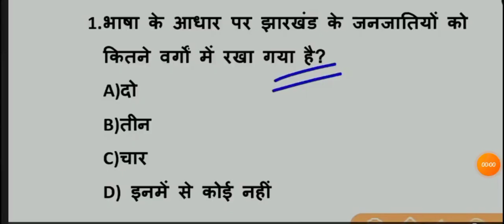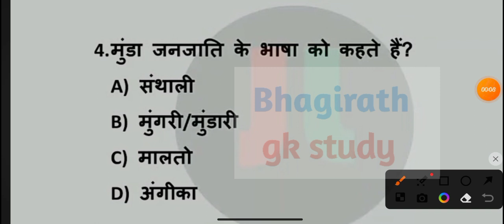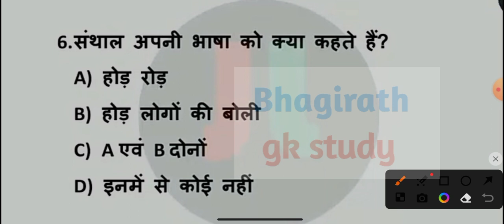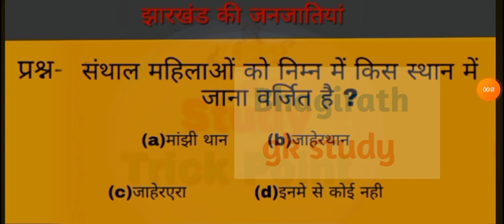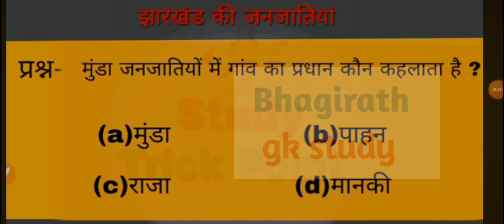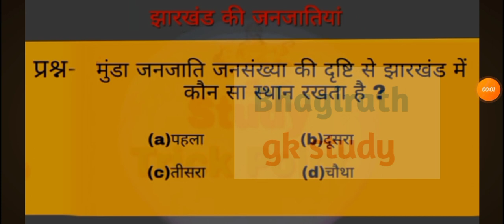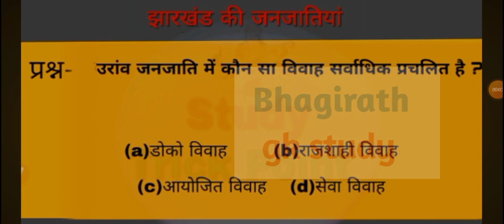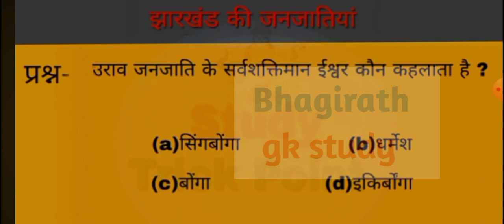झारखंड की भाषा और बोलियों | Language Of Jharkhand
झारखंड की भाषा और बोलियों | Language Of Jharkhand | झारखंड

          अगर आप एक आच्छी तेयारी करना चाहते हैं तो
हमारे youtube chainal को SUBSCRIBEकरें और लगातार विडयो देखें |
में आपलोगों को jharkhand के  letest job की तेयारी की  जनकारी के लिए हमसे जुड़े रहे साथ ही किसी तरह के help और सुझाओ के लिए video के नीचे comment box पर हमें comment करे | हम  आपकी exam की तेयारी में निष्टा पूर्वक आपकी Help करेंगे |
jati
कुर्मी
हो
मुंडा
पांचारग्निय
कुड़ुख
हरिजन
स्वंसी
पाड़

jharkhand ke lok nritya

jharkhand ke pramukh lok nritya jharkhand ke lok nritya kya hai

झारखंड का लोक नृत्य झारखंड लोक नृत्य हिंदी में

jharkhand ke loknritya folk dance of jharkhand

jharkhand gk

jharkhand ke lok nritya mcq jharkhand ke lok nritya trick

jharkhand ke pramukh lok nritya

jharkhand me lok nritya

jharkhand ki lok nritya

नौकरी देने वाला

jharkhand ke jalprapat trick se dasam jalprapat

hundru jalprapat gotamdhara jalprpat

gotamgagh jalprapat jonha jalprapat

mirchaiya jalprapat usari jalprapat

rajrappa jalprapat bhatinda jalprapat

मोतीझरा जलप्रपात सीता जलप्रपात

लोध जलप्रपत

nagfeni jalprapat sugakata jalprapat

kelaghagh jalprpat

kanti jalprprpat

bhudhagahgh jalprpat

tiru jalparapat

सोनुवा जलप्रपात

premaghagh jalprpat lawapani jalprapat

hundru jalprapat serka jalprapat

goa jalprapat

sumer jalprapat

baludah jalprapat jharkhand ke sare jalprapat mcq

झारखंड जलप्रपत एमसीक्यू जेएसएससी सीजीएल का फॉर्म

jssc cgl ka exam kab hoga jssc cgl new update

जेएसएससी सीजीएल 2023 पाठ्यक्रम

झारखंड के सारे पहाड़

झारखण्ड के सारे पहाड़ ट्रिक से

झारखण्ड के सारे पहाड़ से सम्बंधित MCQ

JHARKHAND KE SARE PHAD

jharkhand ke sare phaad trick se jharkhand ke phaad se mcq

झारखंड

लोध जलप्रपत

kelaghagh jalprpat

kanti jalprprpat

bhudhagahgh jalprpat

tiru jalparapat

सोनुवा जलप्रपात

goa jalprapat

sumer jalprapat

झारखंड जीके एमसीक्यू

जेएसएससी सीजीएल के लिए झारखंड जीके एमसीक्यू

jharkhand gk master video प्रागैतिहासिक काल में झारखण्ड

झारखण्ड से प्राप्त पुरातात्विक अवशेष को ट्रिक से याद करें !

झारखण्ड में प्रागैतिहासिक काल mcq

jharkhand se prapt puratatwik awsesh trick se jharkahnd ka pragetihasik kal

झारखण्ड के गर्म जलकुंड trice se

jharkhand hots springs jharkhand hot spring with mcq

jharkhand ke gsrm jalkund harkhand ke gsrm jalkund mcq ke sath

jharkhand ke sare garm jal kund trick se

jharkhand gk trick se yaad kare kharkhand ke garm jal kund sare mcq

queastion ke sath jharkhand gk master video

jharkhand gk

jharkhand gk ko trick se padhe jharkhand rajy wewastha jharkhand gk mcq jssc mcq

jharkhand gk perivious

jharkhand gk previous year question jharkhand previous year question paper

jharkhand jssc cgl jharkhand jssc LDC

jharkhand jssc cgl news

jpsc

jssc gk

jssc gk trick

jharkhand jssc news update

jharkhand job jharkahnd gk in hindi

jharkhand gk 2023 jharkhand gk quesation

jharkhand gk quiz jharkhand gk video

trick se yad kare pura jharkhand ke garm

jalkund ko

jharkhandhotssprings jharkhand gk in hindi

jharkhand gk important mcq for jssc cgl

jharkhand ke mahtwpurn mcq jharkhand ke garm jalkund ke mahtupurn mcq

jssc cgl

jpsc

jharkhand polish

• • झारखण्ड में 1857 का वि.

झारखण्ड 1857 विद्रोह भाग 1

झारखण्ड 1857 विद्रोह भाग 2

झारखण्ड polity part 6

►⚫ Jharkhand Polity Part ...

झारखण्ड POLITY 5

►⚫ Jharkhand Polity Part ...

jharkhand polity part 4 ►⚫ Jharkhand Polity Part ...

jharkhand polity part I

▸. Jharkhand polity part ...

jharkhand polity part 3

D-Video

jharkahnd Polity Part 2 | हिंदी में

jharkahnd Polity Part...

झारखंड एक झाड़ियों का परदेश हैं यह राज्य जलप्रपत से भरा हुआ हैं
ये वीडियो का सवाल सभी झारखंडी सरकारी नोकरी से संबन्ध हैं | यह सवाल मे से 5 से 10 जलप्रपत jharkhand के सरकारी नोकरी मे आता है

जय झारखंड -